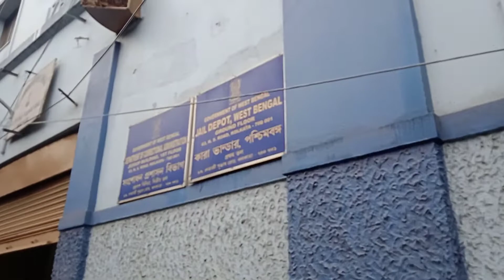Travel Tech in Howrah west Bengal old building